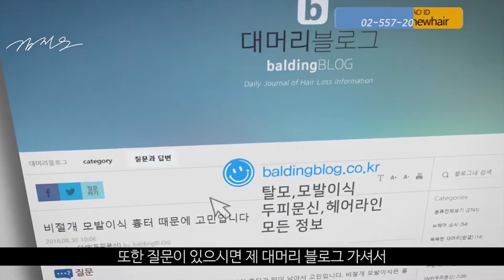곱슬머리가 더 풍성해 보이는 이유 - 뉴헤어 I 모발이식 I 탈모QnA I